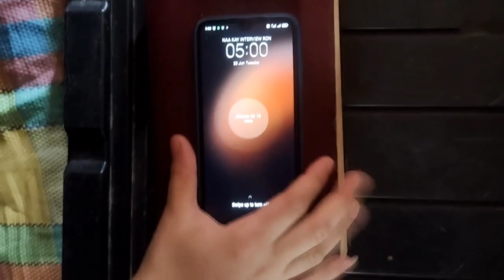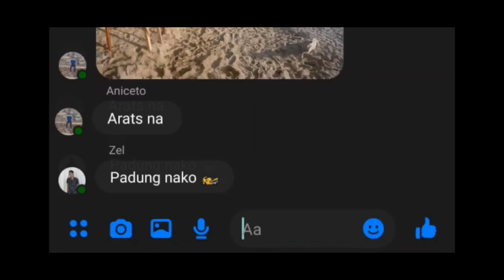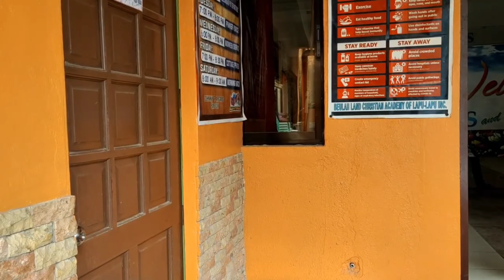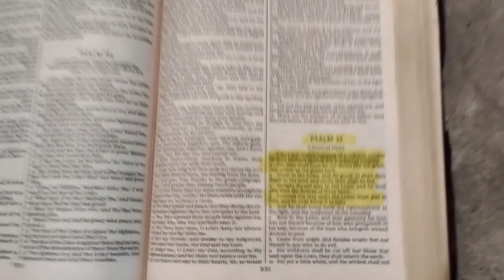A SHORT FILM: "KADAUGAN" Presented by : CONQUERORS BBC BASAK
helo folks. I just want to share a short film presented by CONQUERORS.
Though many rejections come in our life, Don't lose hope, maybe it is not the right time yet. PRAY AND BELIEVE because GOD is in CONTROL.